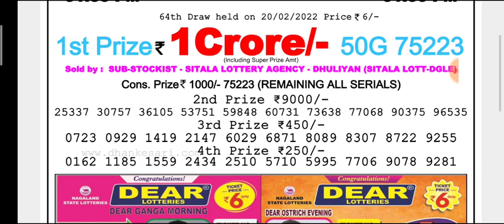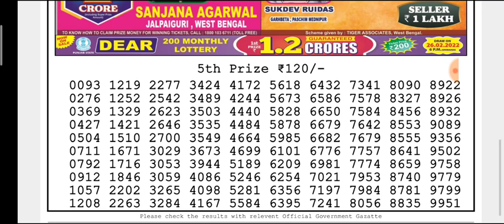🔴LIVE Day 06:00 p.m.Dear Nagaland State lottery Jupiter Sunday 20/02/2022 Result Today